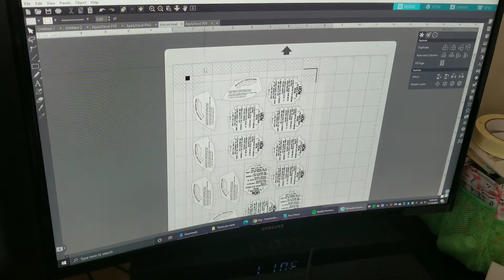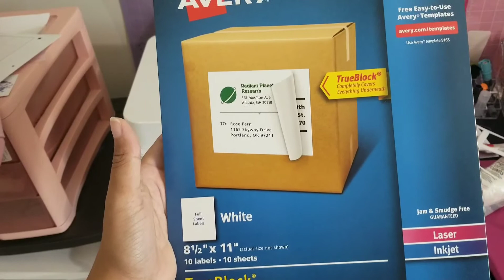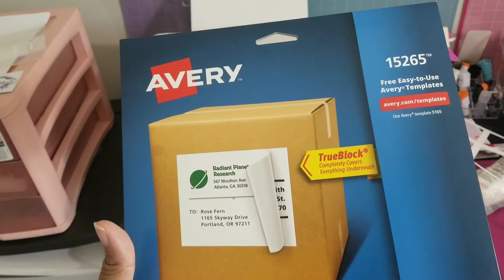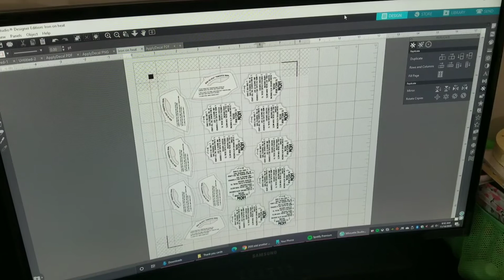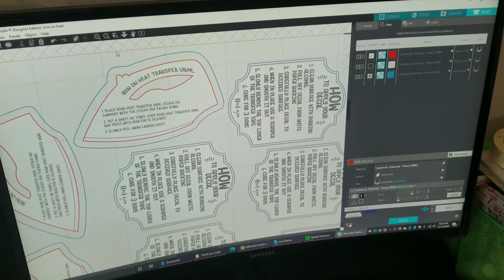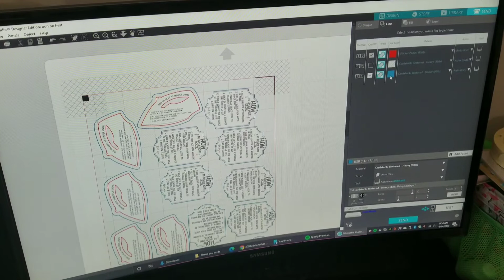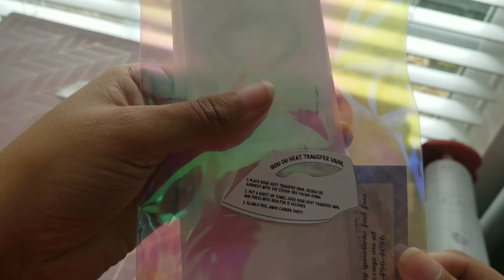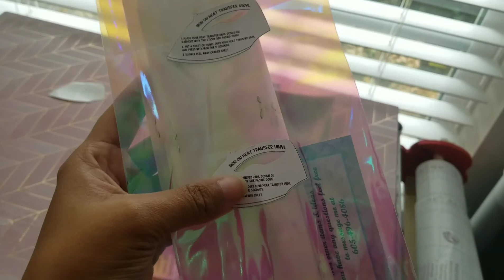Let's try multi line cutting in Silhouette studio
In this video I'm showing you how to make multiple  line cutting with different colors. I have stickers I want to have an easy peel off backing for easy organizing.